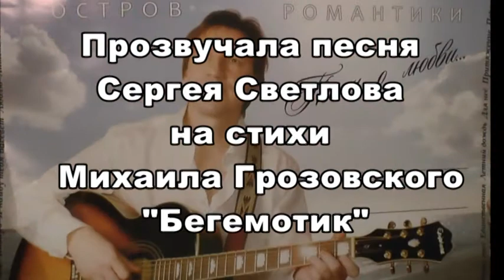Сергей Светлов _ Бегемотик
Сергей Светлов _ "Бегемотик" на стихи Михаила Грозовского, музыка, аранжировка, вокал Сергей Светлов